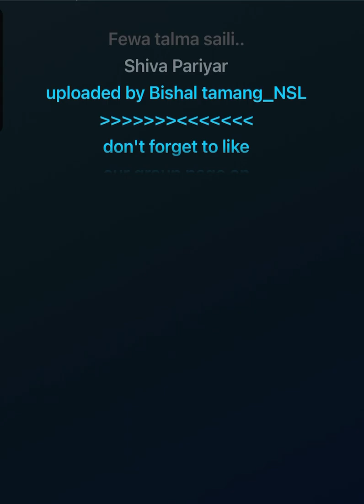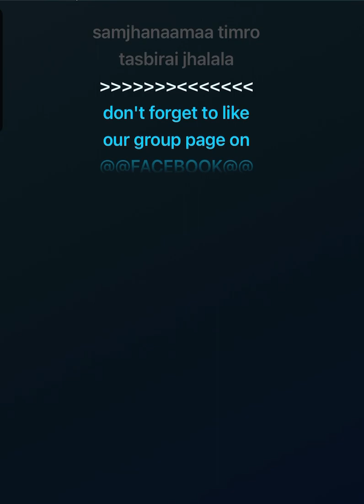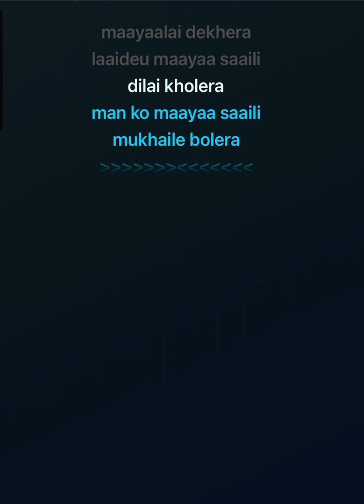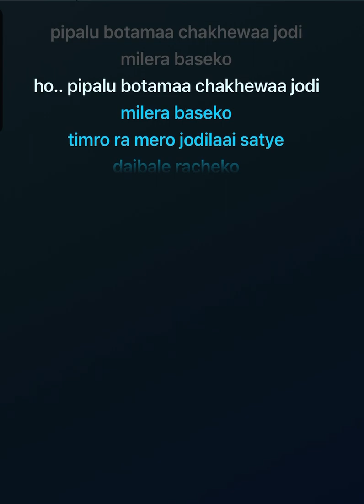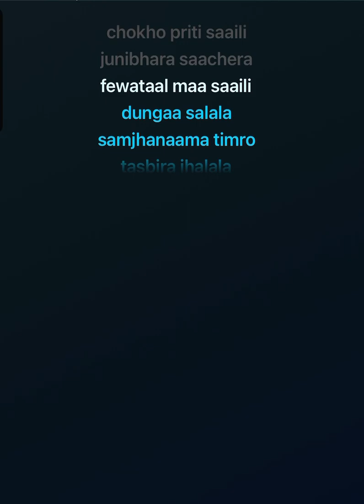Fewa taal ma Saili karaoke with lyrics